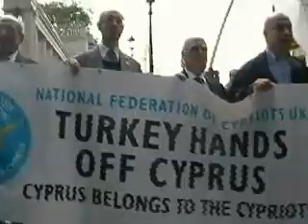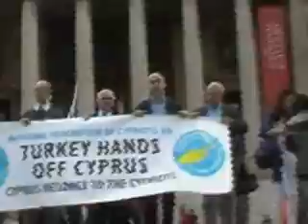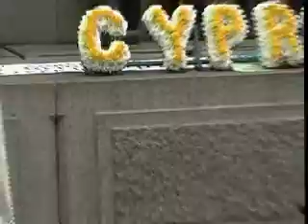Turkey out of Cyprus - London Demo 2012 p1 of 3 the March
The British Cypriot community gathered outside the Turkish Embassy at London's Belgrave Square and then marched through Hyde Park Corner to Picadilly Circus and on to culminate in a "Rally for Cyprus" at Trafalgar Square where they were joined by politicians from across Britain's political spectrum in a show of solidarity against Turkey's continuing illegal military occupation of the northern part of Cyprus.

The National Federation of UK Cypriots' President, Mr Peter Droussiotis, had previously led a Federation delegation to  deliver a petition to Downing Street, calling for action from Prime Minister David Cameron to address Turkey's intransigence on Cyprus. The petition stated "In this, the Queen's Diamond Jubilee, we ask you to act in the interests of a member of Her Majesty's Commonwealth. As Cyprus assumes the Presidency of the EU, we ask that your Government shows solidarity and support for a fellow EU member. And as the world descends upon London for a sporting celebration of global cooperation, we ask that you use your influence on the world stage for the benefit of a close and committed historical ally of the United Kingdom." A letter of protest to the Turkish Ambassador to the UK was also delivered during the protest outside the Turkish Embassy in London